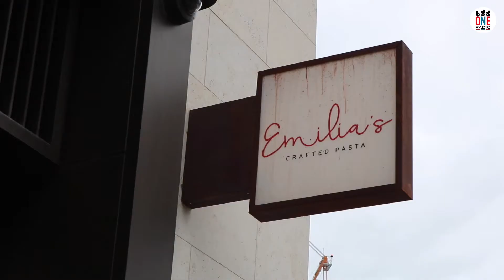Summer Pasta Festival 2022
Londra celebra il suo primo Summer Pasta Festival a Canary Wharf da Emilia's Pasta restaurant, a Wood Wharf